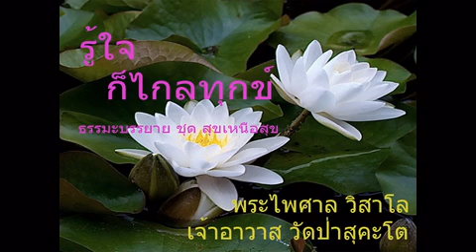รู้ใจก็ไกลทุกข์-พระไพศาลวิสาโล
ธรรมะบรรยาย ชุด สุขเหนือสุข
บรรยายธรรม โดย พระไพศาล วิสาโล
เจ้าอาวาส วัดป่าสุคะโต